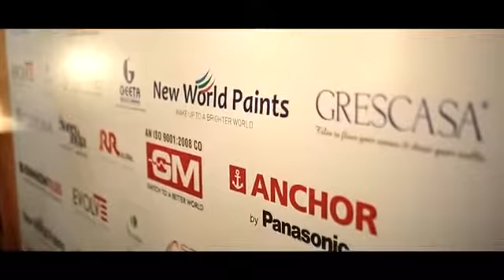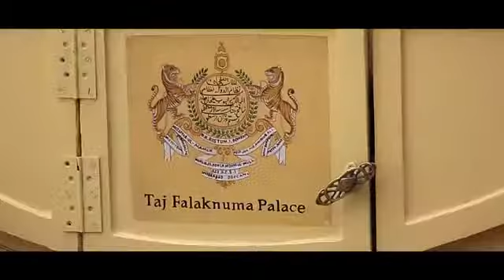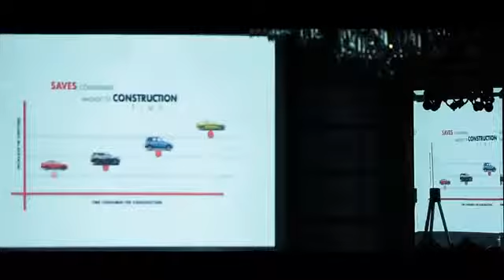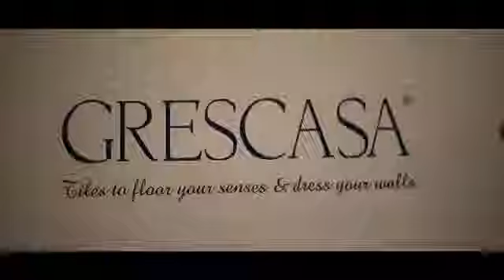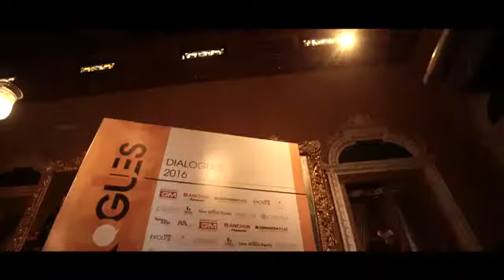Geeta Group @ Dialogues Event 2016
Geeta Group As Event Partner @ Dialogues Event (2016)

Geeta Aluminium was overwhelmed to participate as Event Partner for Dialogues Event, conducted @ Hyderabad (Falaknuma Palace).

Dialogues was an exclusive event strictly by invite; bringing together some of the best known architects in India and a few chosen product companies.Dialogues was a prestigious opportunity for architects & product companies to discuss projects across India which created a platform to share ideas, have meaningful discussions & form new synergies.

You can find our Geeta Group personnel’s; Mr. Krishnakumar Bajaj (Managing Director), Mr. Kushal Bajaj (Executive Director), Mr. Atin Thacker (Marketing Director) in the video sharing their opinions on Event.